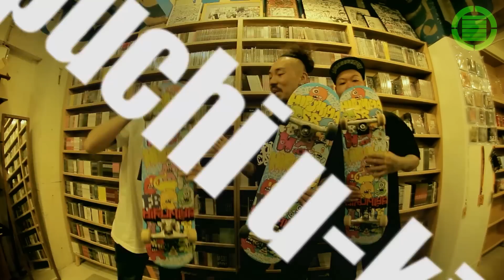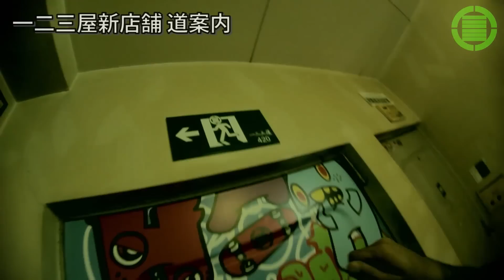一二三屋新店舗 道案内 ~HIFUMIYA SB~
〒542-0086 大阪市中央区西心斎橋1-8−16 中西 ビル 4 階